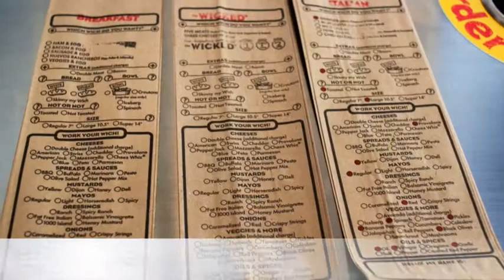Which Wich Restaurant Review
Check out my other Jacksonville, Florida restaurant reviews at my website: This is just a video montage of the food and restaurant, I give a more detailed restaurant review on my website.